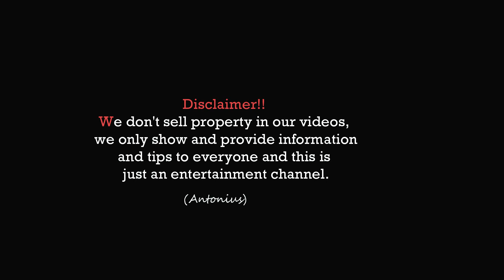Architectural grandeur in Virginia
Nestled in the picturesque landscapes of Virginia, an exquisite masterpiece of architectural grandeur awaits, inviting those with discerning taste to experience a lifestyle of unparalleled luxury. Available for lease at $38,500 a month, this residence transcends the ordinary, offering a symphony of opulence and sophistication.

Approaching the property, the grandeur is immediately apparent in the meticulously manicured grounds and the stately facade. The architecture seamlessly combines classic elegance with modern flair, setting the stage for the splendor that unfolds within.

Property for sale, real estate, property investment, rental properties, residential properties,
Commercial properties, luxury properties, affordable housing, property management, property market,
Housing market, property development, property agent, property listings, property value, property appraisal,
Property financing, property taxes, property insurance, property renovation, property auctions,
Property ownership, property law, property trends, property location, property investment strategies,
Property portfolio, property buying tips, property selling tips, property maintenance, property title,
Property deeds, property inspection, property negotiation, property flipping, property appreciation,
Property regulations, property zoning, property assessment, property foreclosure.